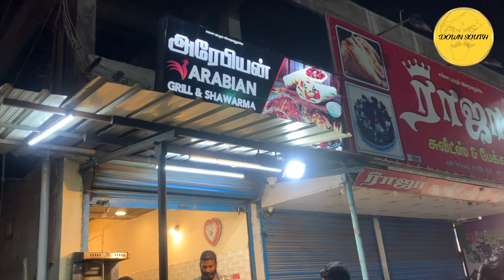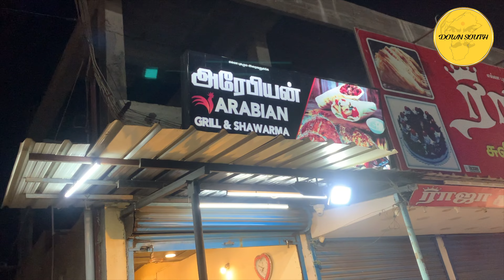Best shawarma shop in thoothukudi? | Pit-Stop | @downsouth22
Arabian Grill & Shawarma
J2FF+VXX,
Kovilpatti-Ottapidaram-Pudukottai-Eral-Mukkani Rd,
Eral,